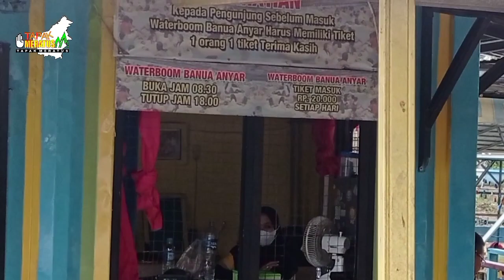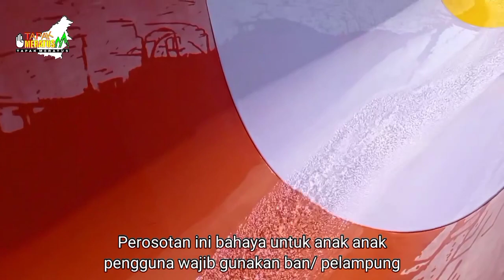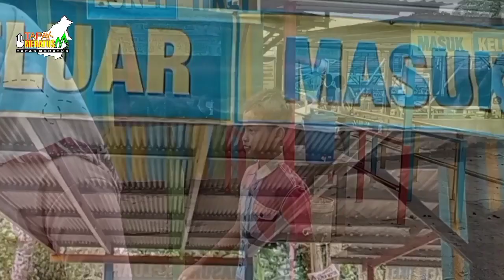Waterboom Banua Anyar || Weekend Ceria Mandi Dan Bermain Perosotan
Waterboom Banua Anyar, Seru bermain sambil mandi, main perosotan tenggelam dan terminum air kolam